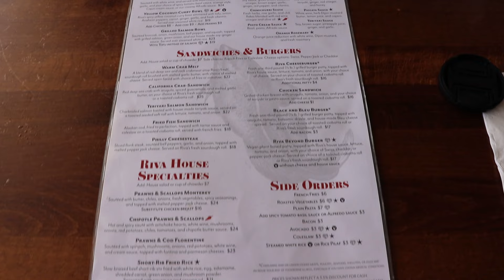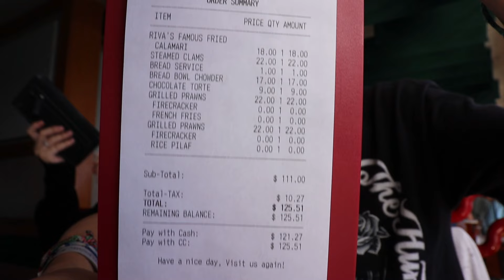Eating the Fanciest Dessert’s on the Ocean! (EXPENSIVE!)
Today was a handful of Events, hoping we kept you all entertained for the full 20 minutes. Thank you again for watching us today! 🤍

Edited by: The Bf Elaro